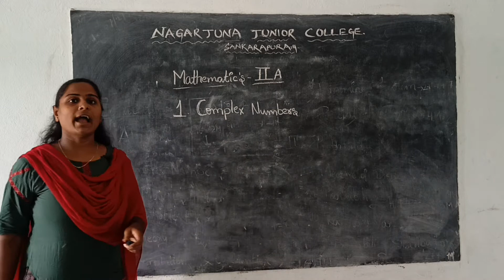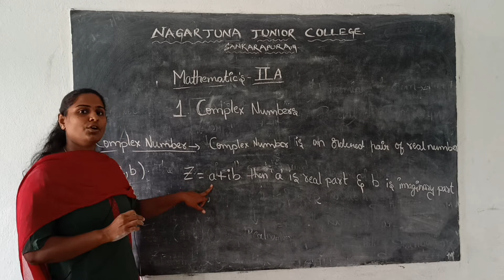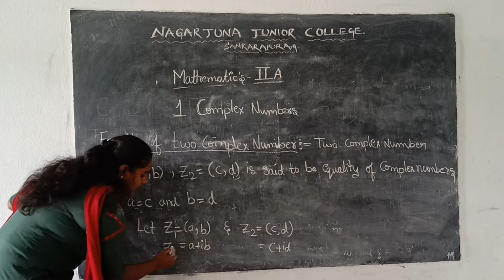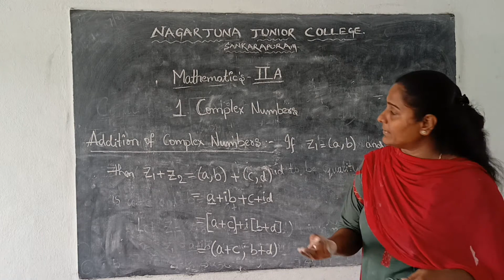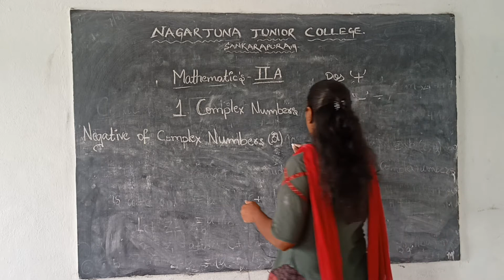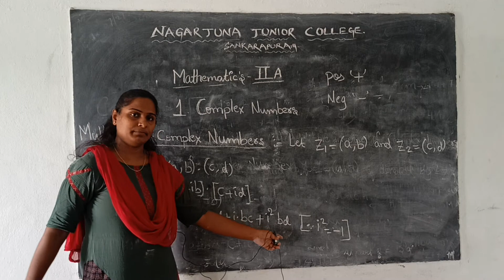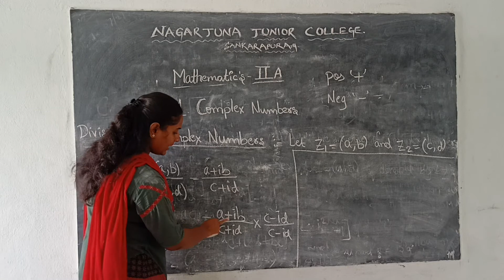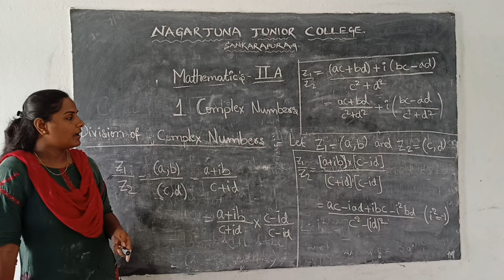2nd Year 2A maths